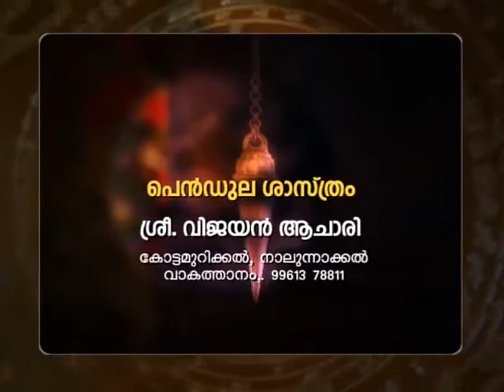വാസ്തു പരിഹാരത്തിന് പെന്റുല ശാസ്ത്രം. ശ്രീ. വിജയൻ ആചാരി - 09961378811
വാസ്തു പരിഹാരത്തിന് പെന്റുല ശാസ്ത്രം.

ശ്രീ. വിജയൻ ആചാരി